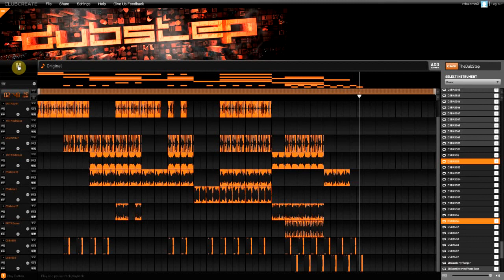DUBSTEP 2 Music - Created for game videos by PRDV Entertainment FREE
DUBSTEP 2 Music - Short music clip for gaming videos.